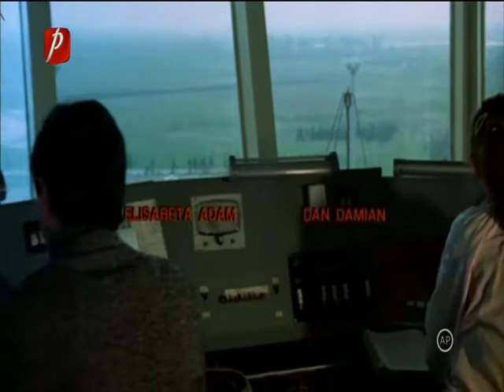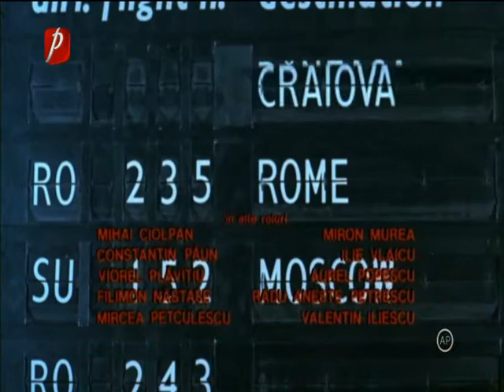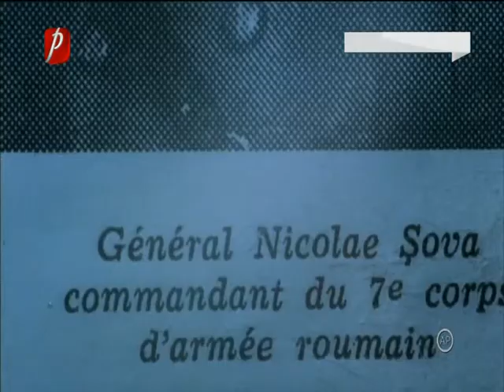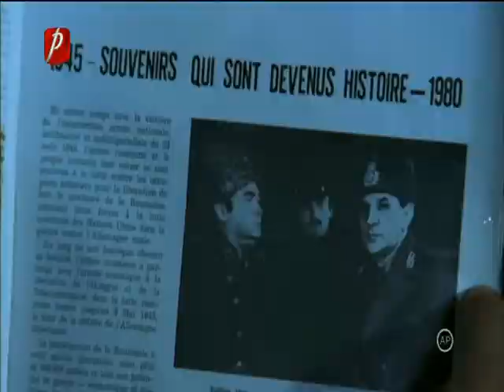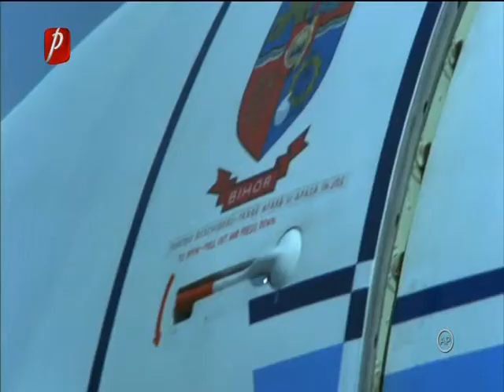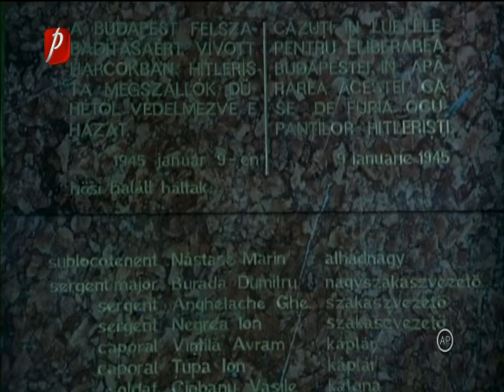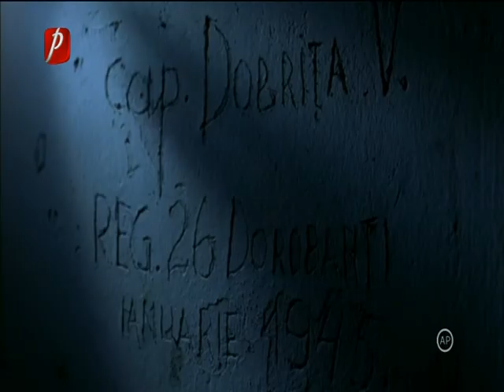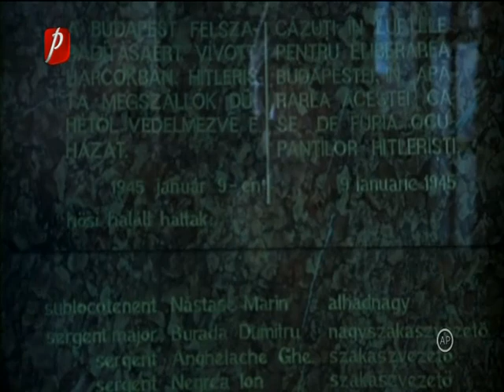Am fost saisprezece (1979)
Sinopsis : Un detaşament românesc de asalt alcătuit din 16 ostaşi participă la eliberarea Budapestei de sub ocupaţia fascistă în iarna anului 1945.

Regie: George Cornea

Scenariu: Aurel Mihale

Actori Principali: Sebastian Papaiani, Ion Caramitru, Elisabeta Adam